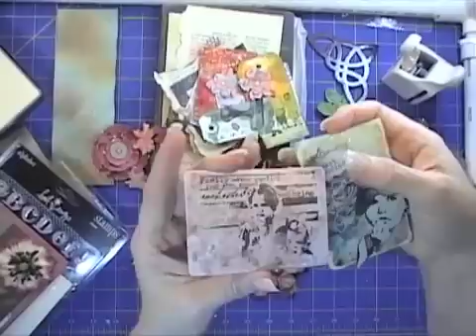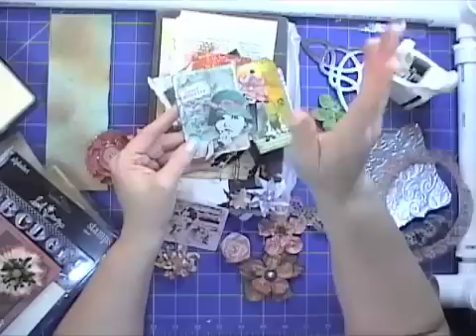RAKs and Intentional "Play!"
I got a couple of lovely things in the mail today. Also life has been super busy -- and I haven't had a lot of creative time -- but I have used the little time I have had to PLAY...and I want to encourage you to PLAY too!